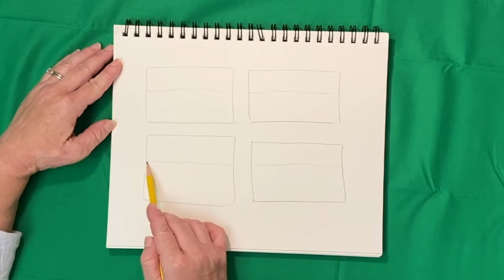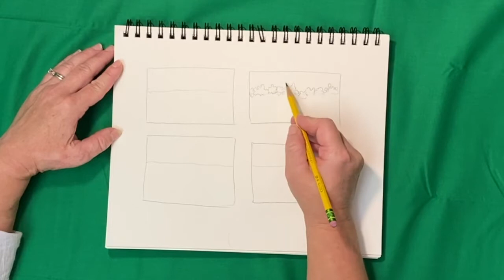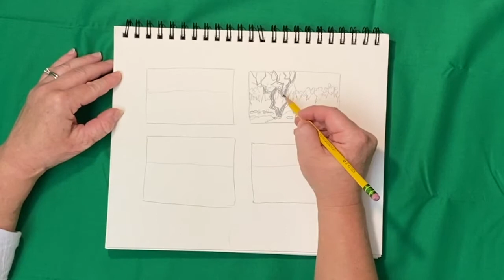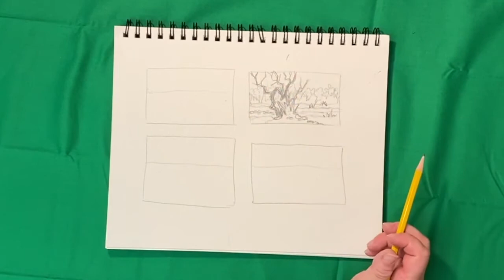Create distance in a landscape | How to draw and paint a whimsical landscape Part 1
In this video you will learn how we will create a whimsical abstract type landscape with simple shapes.  We will draw and paint shapes to represent elements of a landscape and will make sure to show foreground, middle ground, and background!  We will remember that objects get smaller as they get farther in the distance.  Objects that get farther away also get higher up on your page or canvas.

Have fun drawing and painting along with us!